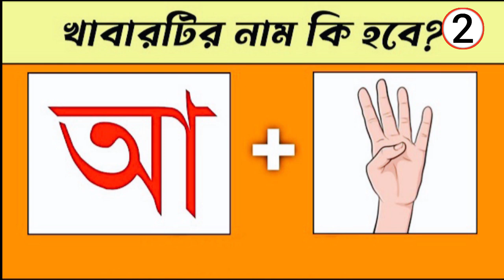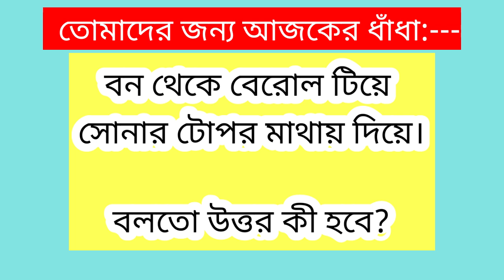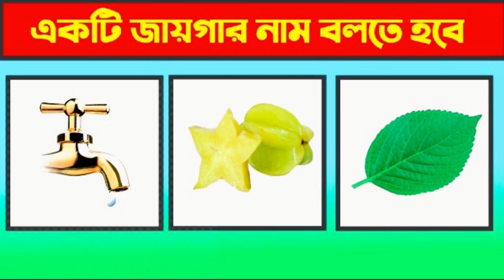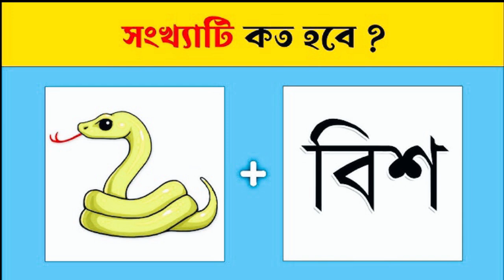সংখ্যাটি কত হবে/ইমোজি ধাঁধা/গুগলি/guess the emoji/riddles/emoji dhadha/dhadharsomadhan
emoji dhadha
general knowledge
bangla gk
gk quiz
emoji riddles
ছবির ধাঁধা
wwe, aaj tak live, tv 9 live bangla, jabardasth latest episode, pubg live, songs, movies, new song, kabir singh song, hindi songs, abp news live, songs, wifistudy, ashish chanchlani, sakshi tv live, khan sir, 10 minutes school.